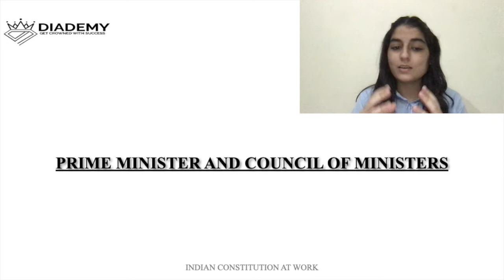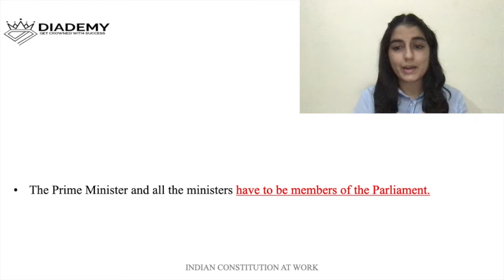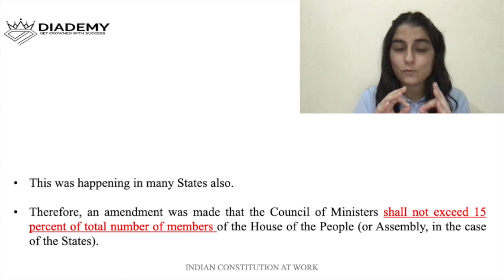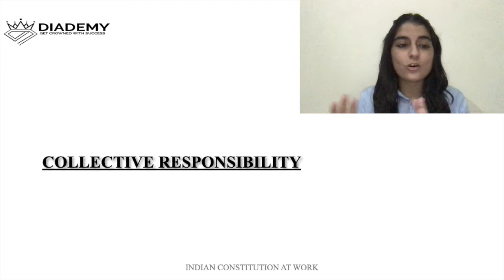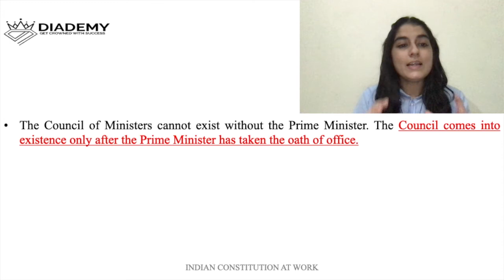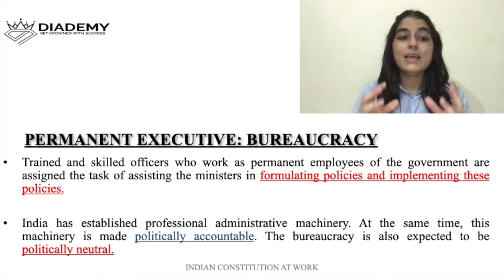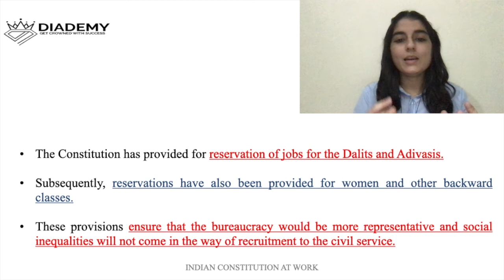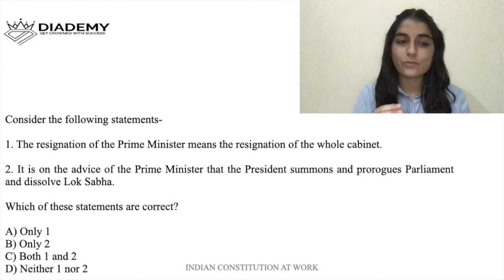Executive NCERT Class 11 Ch-4 P-2 | Indian Constitution at Work| Polity NCERT| UPSC IAS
Class- 11
Subject- Political Science
Chapter- Executive
Book- Indian Constitution at Work

What is Executive?
What is the difference between Presidential and Parliamentary Executive?
How is the President elected and removed?
How is the Vice-President elected and removed?